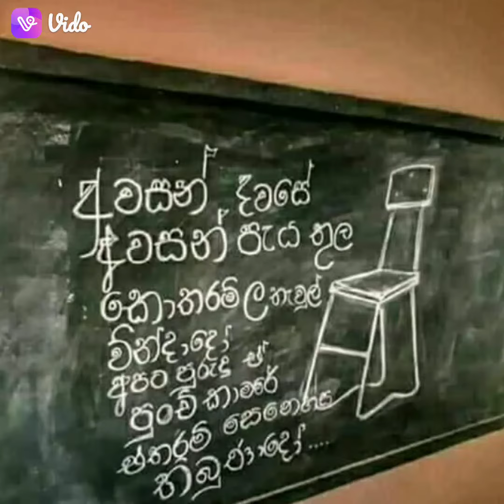Millawana Maha Vidyalaya Matale | මිල්ලවාන මහා විද්‍යාලය මාතලේ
ආදරෙයි M.M.V.🤩🤩🤩   Millawana maha vidyalaya